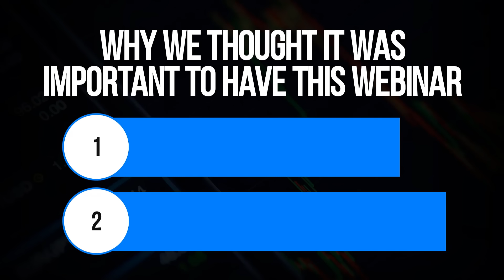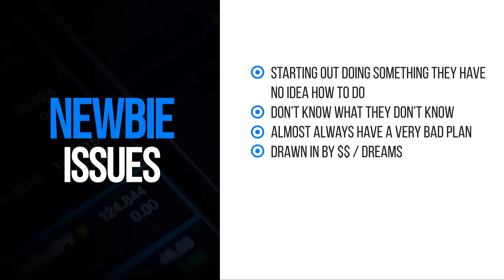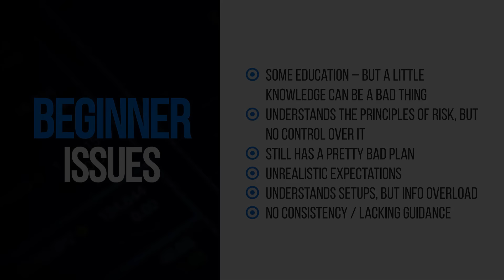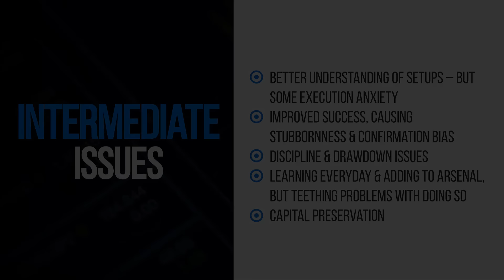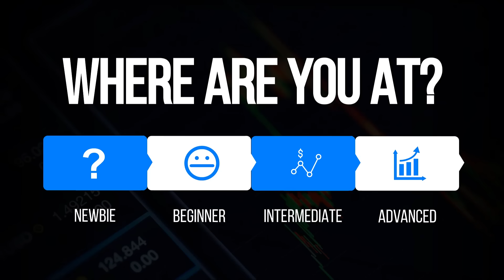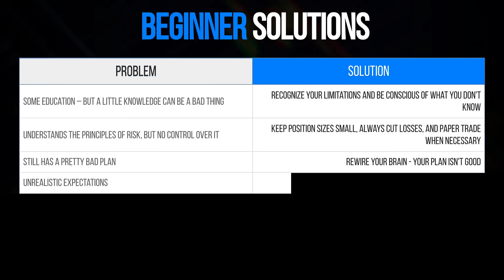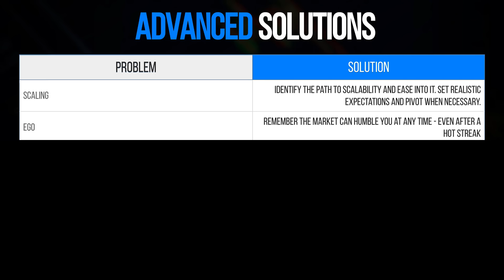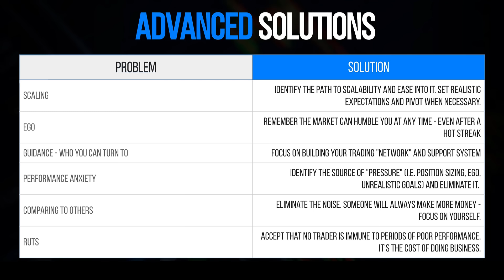Stock Trading Course - Intermediate Series Lesson 1 of 8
Intermediate Series - Learn to trade
Stock Trading Course - Day trading

Why Trading is the Hardest Thing You Will Ever Do